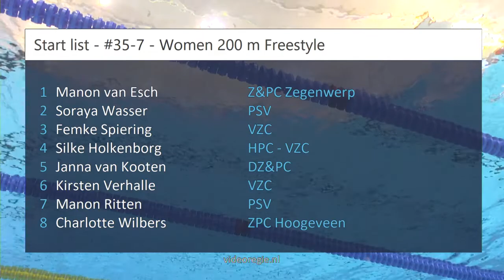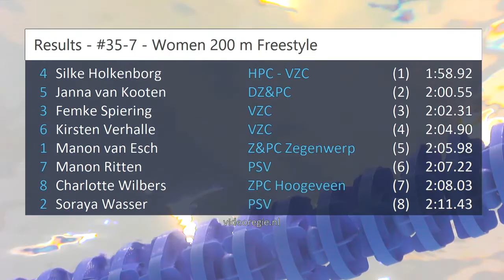#35-7 - Women 200 m Freestyle - ONK kb Den Haag | Zwemmen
ONK kb Den Haag - #35-7 - Women 200 m Freestyle